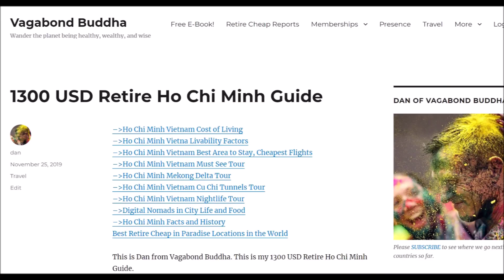Best Nightlife Walking Street Ho Chi Minh Vietnam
Here is the link to the maps and information promised in the above video:

That will move us higher in search engines so we can wander the planet freely.

The world is your home.  What time will you be home for dinner?

Please use the following links to book travel and tours.